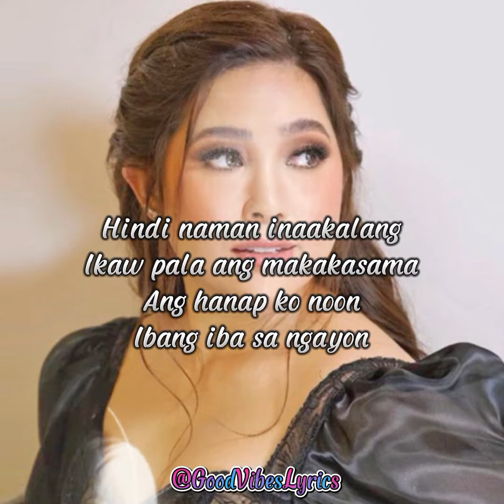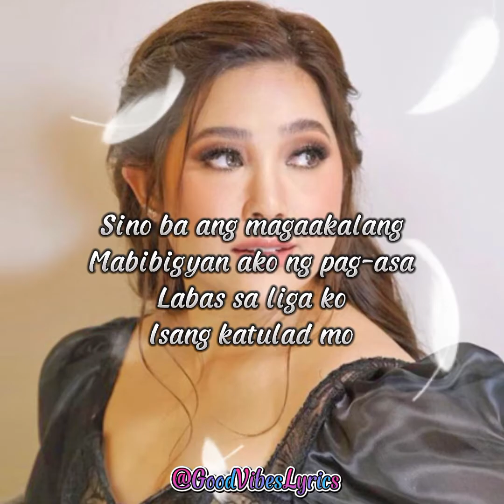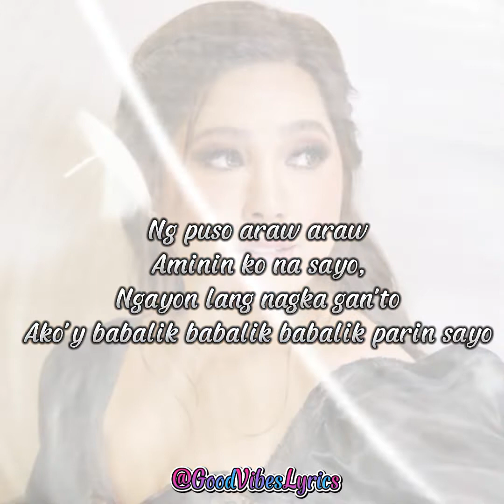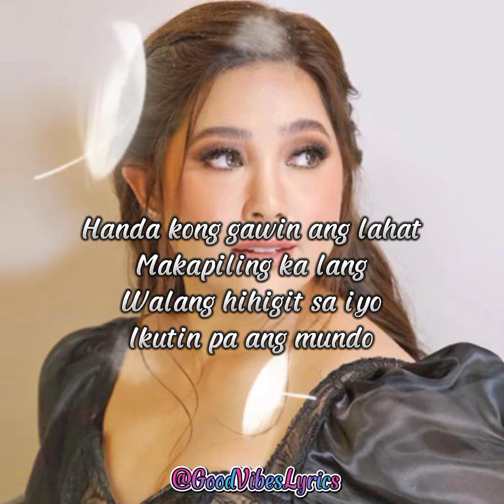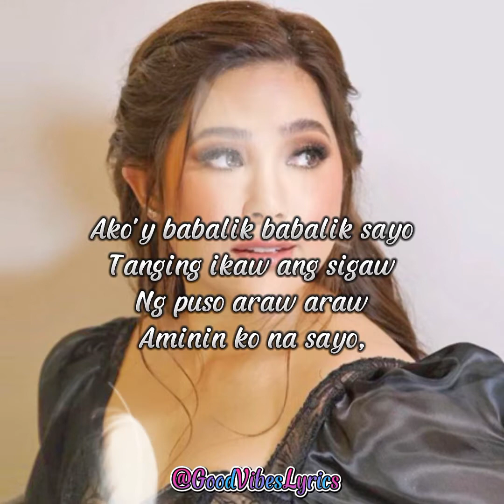Babalik Sa'yo by Moira Dela Torre Lyrics❣️